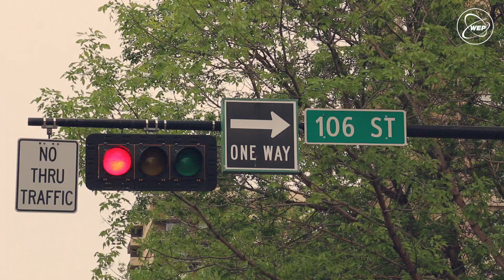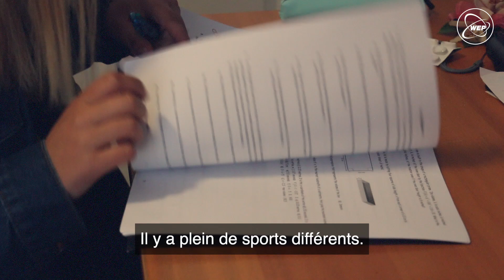WEP - Juliette une année scolaire à Edmonton, Canada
Interview de Juliette, partie vivre une année scolaire au Canada. Elle a passé un an en totale immersion dans une famille d'accueil et elle a fréquenté une école secondaire locale ; une façon idéale d'apprendre l'anglais en découvrant la culture canadienne de l'intérieur !